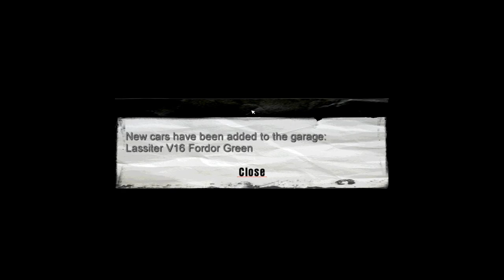Mafia The City Lost Heaven Part 5